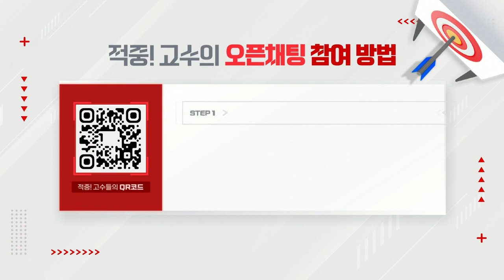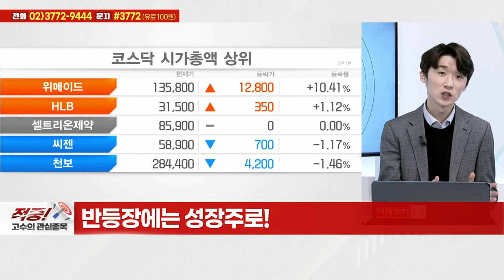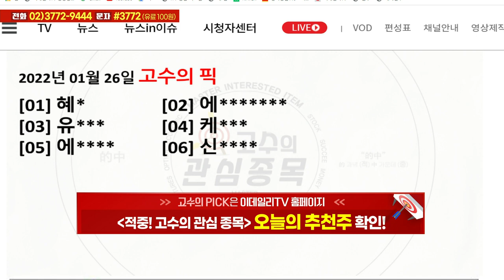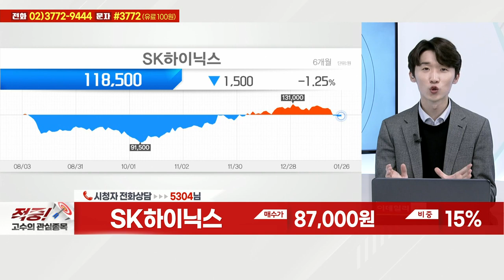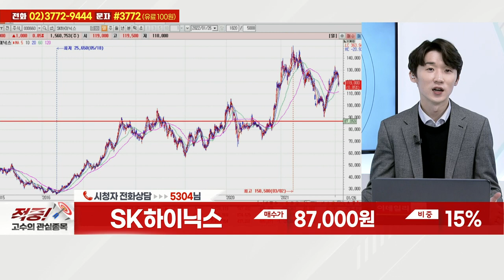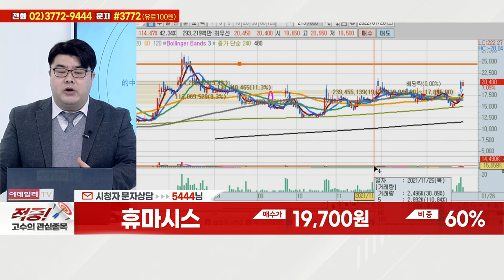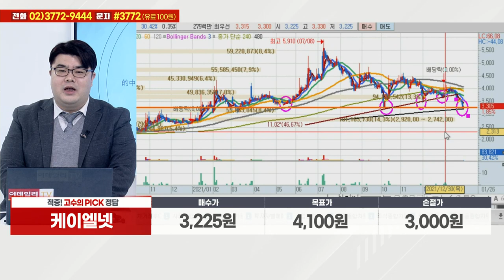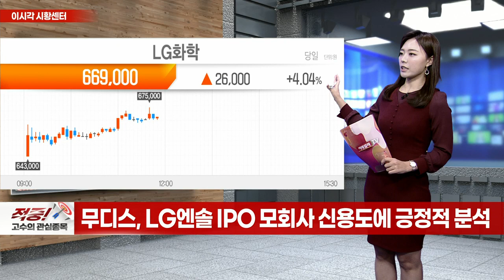SK하이닉스, 대원제약, 네오이뮨텍(Reg.S), 휴마시스, 세틀뱅크, 센트랄모텍, 케이엘넷_적중 고수의 관심종목 (20220126)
# 오늘 고수의 PICK